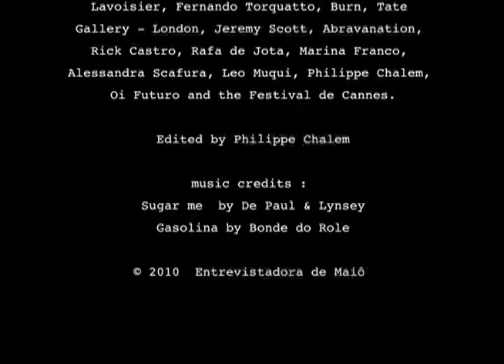Entrevistadora de Maiô goes around -2010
The Entrevistadora de Maiô goes around the world to interview personalities always wearing swimsuits in a very funny and sarcastic way. It's a real brazilian character.